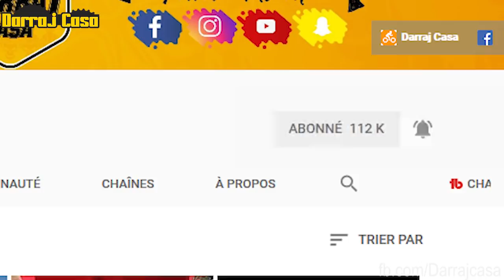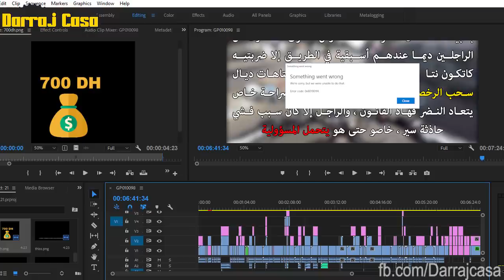بغا يزرب عليا قدام البوليس ! و مولات طوموبيل عجبها الموطور هههههه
في هذا الفيديو غاذي تشوفو في البداية ديالو واحد مول الطوموبيل بغا يزرب عليا في رونبوان لي كان سبب انني نفقد التركيز  في الطريق وزلق لي الموطور حيث الطريق فيها الطراب ، ماشي بسبب الفران ، كنت غاذي نكمل طريقي لبوسكورا، ولكن قلت معا راسي نمشي لعند مول طوموبيلا نشوف واش عارف شنو دار ولا لا ، المهم فاش مشيت عندو عتاذر وكملت الطريق ، ودرت دومي تور ودزت عاوتاني فديك الرونبوان باش نشد طريق بوسكورا ، وكانت واحد مولات رونو كليو حتى هيا بغات تزرب عليا ولكن للاسف نسيت ما طاجيتش ديك اللقطة في الكامرة، المهم من بعد اللقطة ديال مول الطوموبيل، ديرو أبوني بالروجولة فعلو الجرس باش توصلكم نوتيفيكاسيون فاش نلوح فيديو جديد.
في اللقطة لي من بعد غاذي تشوفو واحد مول موطور سوينج سبقني ، ولكن هوا غشاش ، حيث مأكتيفي سبييد هاك...المهم عييت من الكتابة ، نخليكم تفرجو أصلان حتى واحد ماكيقراش هاد صندوق الوصف والدليل هوا كاي جيوني سبعين الف ميساج ديال عافاك خويا سميت الموسيقى لي داير في الفيديو ، للعلم انني داير سميتها والرابط ديالها هنايا..وشكرا

إلا عجبكم الفيديو ماتنساوش تبارطاجيوه مع صحابكم ، وايضا إذا أردتم ان يصلكم جديد القناة ، إضغطو على صابوني وشوكران.
إدا كنت تمتلك صفحة كبيرة على الفايسبوك وتود ان تنشر الفيديو عليها ، فلك كامل الحرية ان تأخد الفيديو على قناتي وتعيد نشره على صفحتك ، مع ذكر المصدر. (رابط الفيديو الأصلي)

Bike : Honda Hornet
Bicycle : VTC b'twin riverside
Camera : Gopro Hero 4 + Isaw A3 Extreme
Editing (videos) : movie maker
Editing (photos) : paint.exe
Country : Morocco - Casablanca